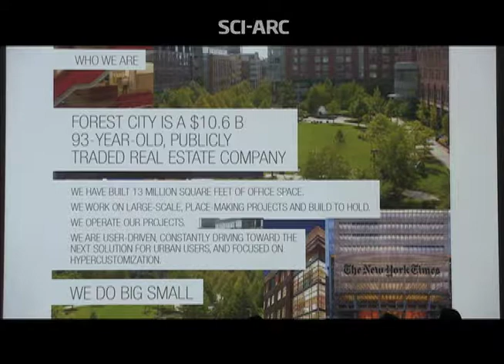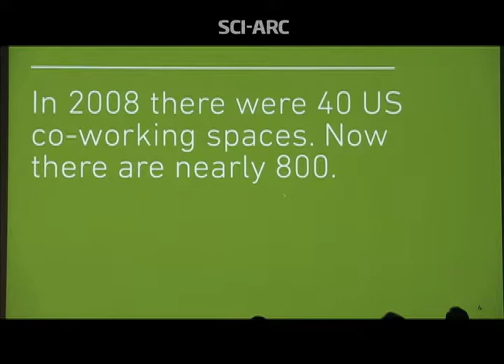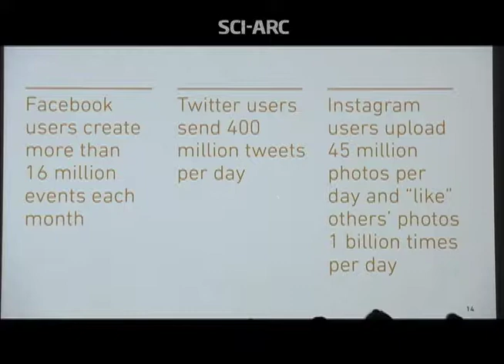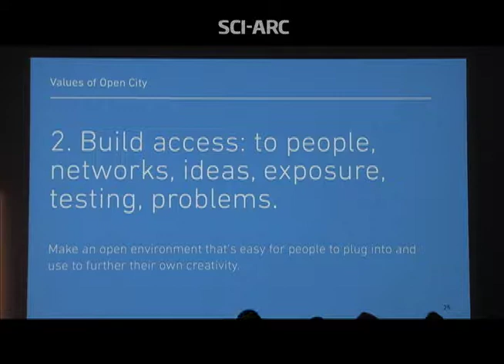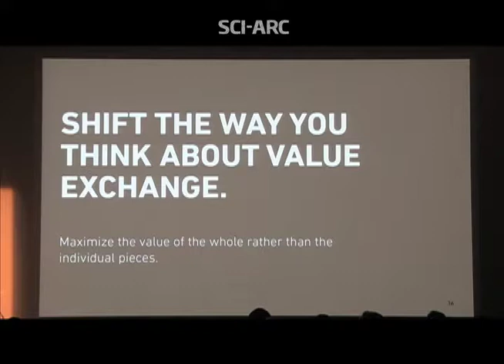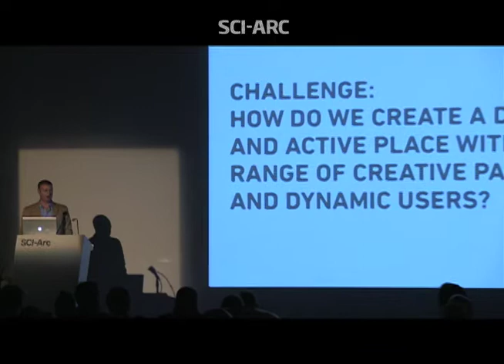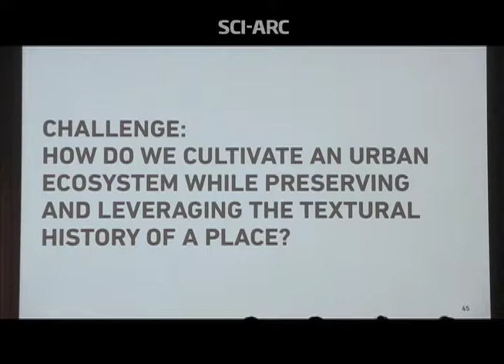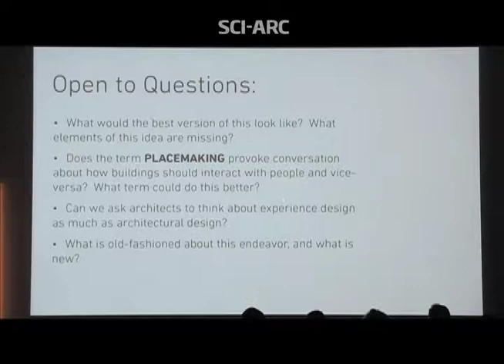Kevin Ratner: Forest City, Open City: how we develop (February 19, 2014)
Kevin Ratner stresses Forest City West’s long-term commitment to the communities it works in, not only building, but owning and operating its properties. He outlines the principles of their Open City concept, stressing connection, access, surprise, customization, taking risks, and “Don’t make everything rational.” He discusses the 5M and Pier 70 projects in San Francisco, and Blossom Plaza in Chinatown, Los Angeles. Ratner challenges the audience with a series of questions and responds to audience comments on the role of the architect, the public, financing, the isolating effects of technology, and infrastructure.